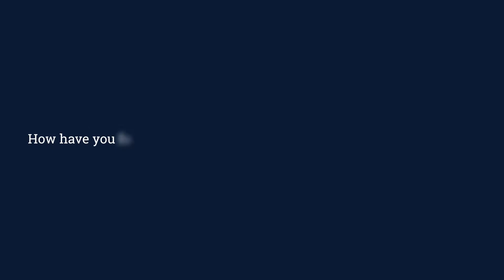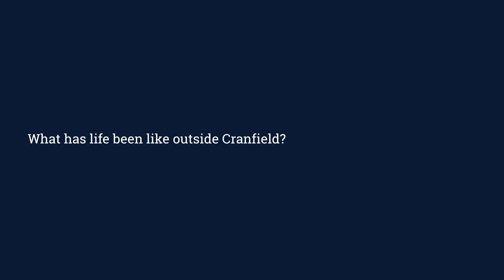Why study Advanced Mechanical Engineering MSc - Helen